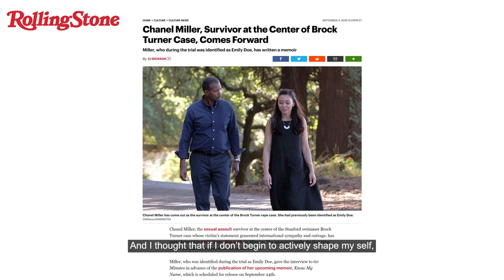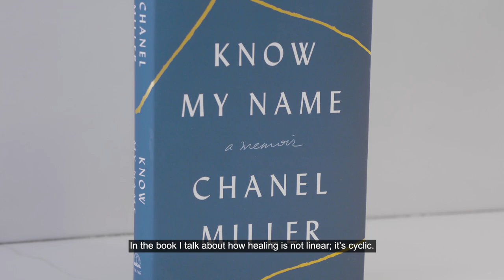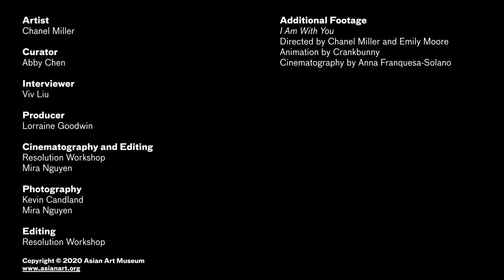Chanel Miller on "I was, I am, I will be"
“Life is a state of endless becoming. It is vital not to forget where we’ve been, take inventory of all that we currently have, and envision bigger lives for ourselves. This piece serves as an homage to process, rather than outcome. Healing happens when we are able to incorporate the full spectrum of our experiences and integrate our collective selves. Instead of keeping parts of us in the dark, we deserve to live wholly and authentically. I hope you will honor every leg of your journey, knowing life is infinitely unfolding.”
– Chanel Miller

“I was born in 1992, half-Chinese, in a small house in Palo Alto. Growing up, my parents permitted me to draw on the walls, which meant I always linked drawing with freedom. Personal expression was uninhibited and boundless, something to be nourished, not punished.

In 2015, I was sexually assaulted in my hometown. I would spend the next year and a half fighting legal battles inside a courtroom devoid of art, only blank walls and serious tones. I learned misery was being confined to artless places. For four years, I would remain anonymous. Feelings were repressed, the process was dehumanizing, and I emerged with my internal life depleted, my identity muted. But I always knew that as long as I had a pen, I’d be okay. Drawing, to me, is proof that there is a part in each of us that cannot be touched. Drawing demands I take care of myself, because if I don’t, it would be a great disservice to all the creatures inside of me that demand to come out and be seen.

In 2019, I revealed my identity and published my memoir, Know My Name. I write to expose cracks in our criminal justice system. I make art to take up space, to counter the smallness I felt. To inspire playfulness and restoration. Visibility is an act of defiance. Creation is an act of survival. Your identity cannot be owned, destroyed, or overridden, because ultimately, it belongs to you, and you are always changing.”
– Chanel Miller